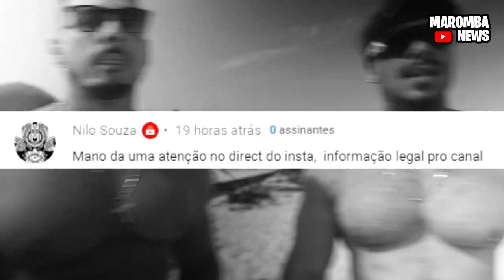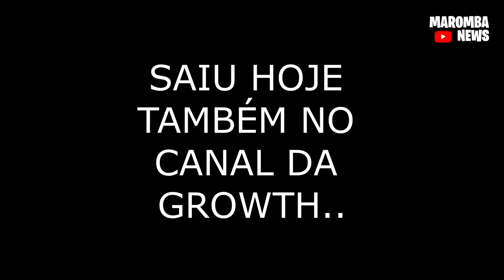TOGURO DEU PERDIDO NA LIVE! NOVA MANSÃO MAROMBA! - LEO STRONDA MOSTRA O SHAPE!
TOGURO MAL APARECE EM LIVE! NOVA MANSÃO MAROMBA! - LEO STRONDA MOSTRA O SHAPE!

COMENTA!!